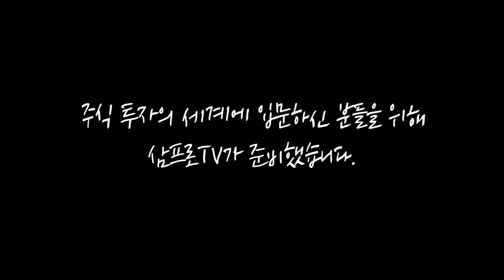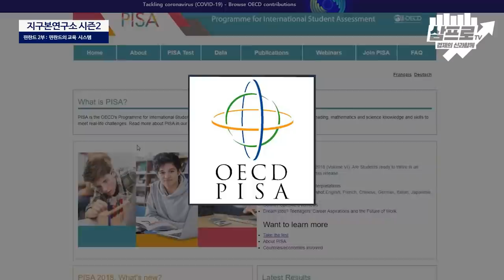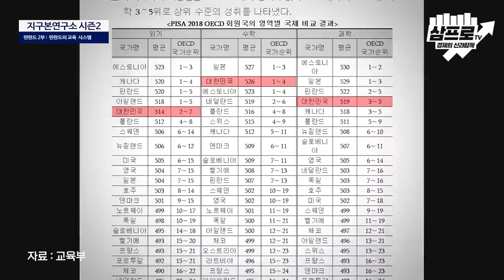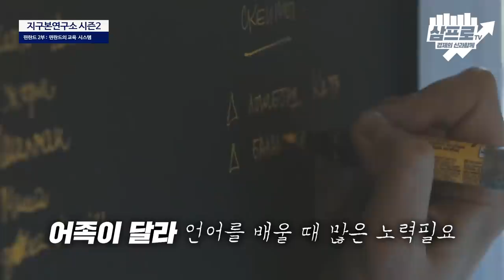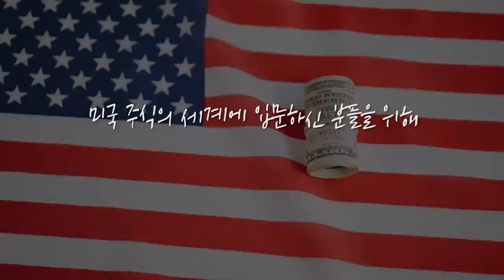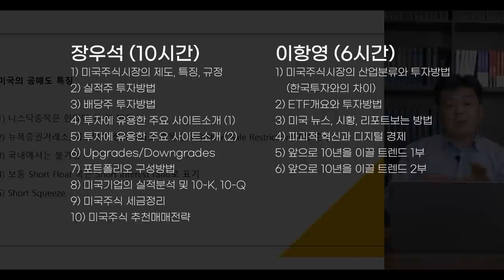초등부터 대학까지 무상교육이 가능한 이유 | 복지국가 핀란드의 무상교육 [지구본연구소 시즌2 EP.65-2]